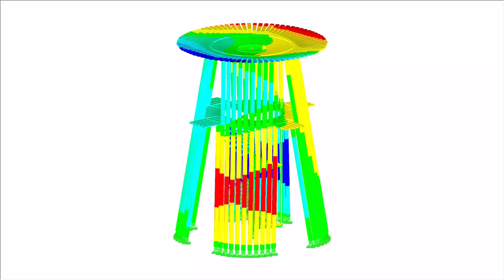[DE] CP 000581 | Modelo RSTAB da torre do delta do rio Reuss, Suíça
A torre de observação de aves no delta do rio Reuss é uma construção com uma excecional vista sobre os Alpes Uraneses. O seu impressionante pórtico principal é constituído por 48 pilares de madeira, posicionados de forma inclinada à volta da estrutura. A partir de quatro plataformas de observação, os visitantes têm a possibilidade de apreciar tranquilamente a esplêndida vista sobre o delta do rio Reuss e os ornitólogos podem observar mais de perto a nidificação das aves.

Gostou do vídeo sobre o projeto do cliente?
► Então, estamos ansiosos para o seu comentário sobre este vídeo e um like.